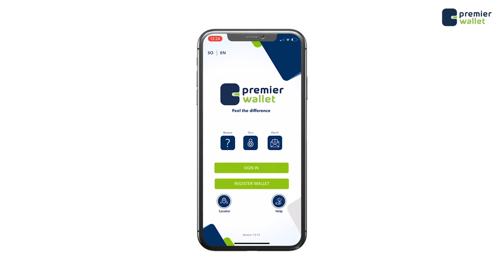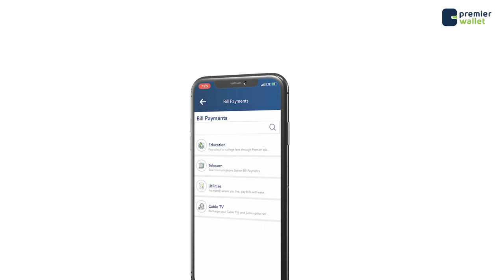Dowladda Soomaaliya oo Faah-fahisay qalalaasihii maanta ka dhacay garoonka diyaaradaha muqdisho.